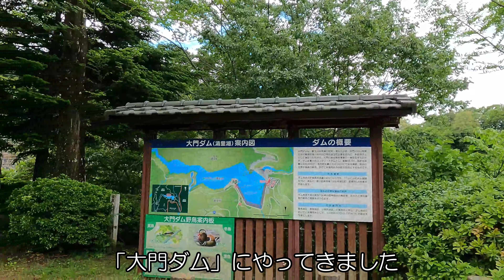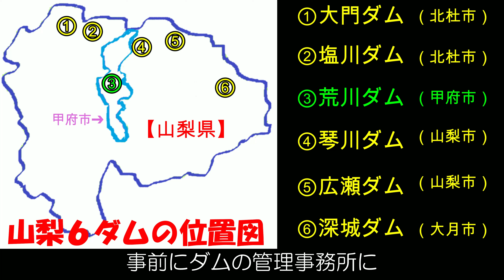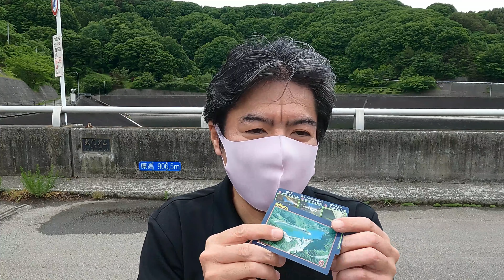山梨６ダム総合カード完結編！技術の結晶「大門ダム」に行ってきました！【4K】バリカンの《山梨６ダム総合カード編》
《勝手に甲府応援隊》バリカンです！《山梨６ダム総合カード編》山梨県のダムカードがもらえる、６つのダムを全制覇し、「山梨６ダム総合カード」をgetしたいと思います！
今回は、最終回！完結編として甲府市を飛び越えて北杜市の「大門ダム」にやってきました。ダム湖の「清里湖」右岸に黒く見える「アスファルトフェーシング」があります。これは建設当時に山梨県の技術を結集して造り上げた遮水工事の一つです。建設当時には、その技術が高く評価され、府や県の施工ダムとして初めて「土木学会技術省」に輝いたダムです。他のダムとは少し違った景色を見せてくれますよ。そしてついに「山梨6ダム総合カード」をgetしましたので、皆さんにご覧いただきます。
大門ダムもダムカードの配布が全日可能となりましたので、是非、お越しになってください！

《大門ダム》
住所：〒407-0301　山梨県北杜市高根町清里3654-7
大門・塩川ダム管理事務所 大門ダム管理課　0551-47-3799
受付時間：AM8:30～PM17：00
《2022年6月現在》ダムカード全日配布しています（※流木の配布は、行っていません）
《アクセス》
中央自動車道 須玉ICから車で約20分（甲府駅から車で約１時間）